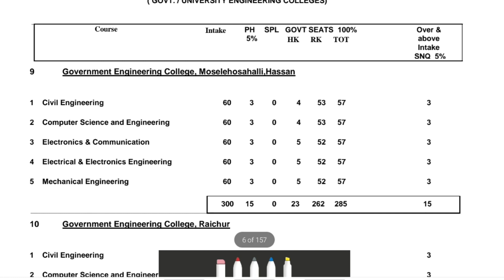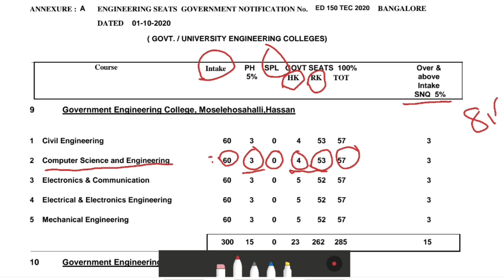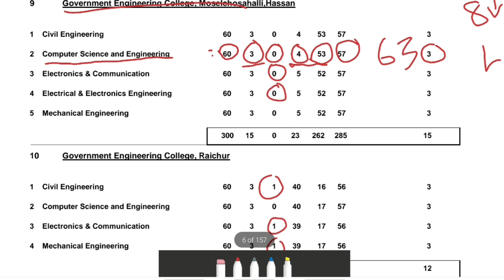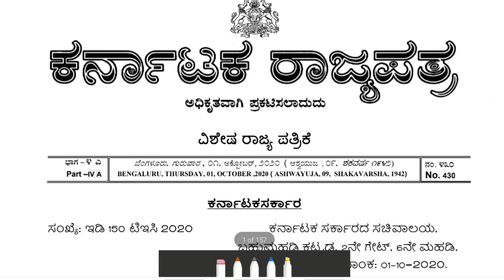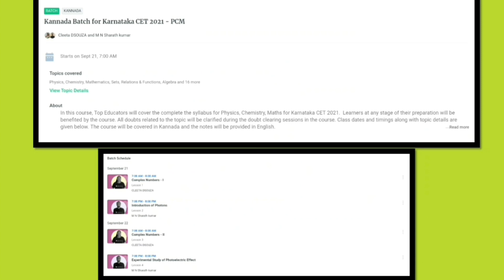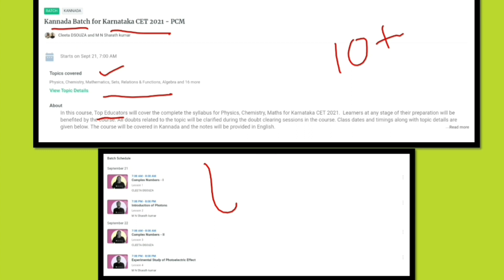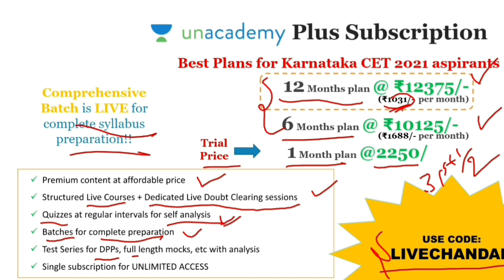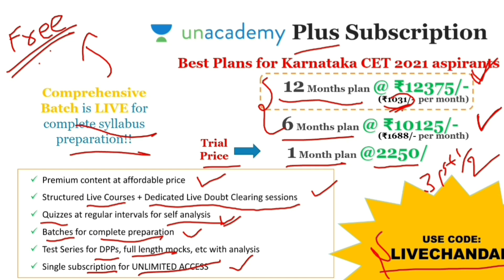KCET 2020 : Seat matrix 2020 released 🤩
KEA releases a draft for number of seats for respective course at the participating universities. The total seat intake as well as seats under quota, the courses offered can be downloaded from the below given link.

Happy learning!

1. Learn from your favorite teachers
2. Dedicated DOUBT sessions for KCET 2021
3. One Subscription, Unlimited Access to Live Online Classes and Videos
4. Real-time interaction with best-in-class teachers
5. You can ask doubts in live online classes
6. Limited students in each KCET Online Class
7. Download the videos & watch offline

✅For all the new learners of Unacademy, use the code "LIVECHANDAN" to get the subscription for 1 month at Rs.2250/- to get access to the premium content. Limited Period offer, Valid till 31st October 2020.